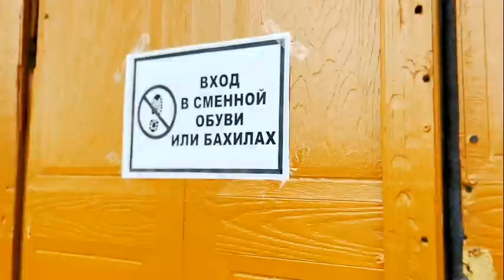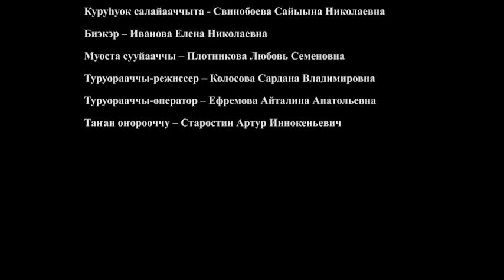Орто сүһүөх | “Кэрэли” эбии үөрэхтээһин киинэ, “Киһи үлэтин харыстаа”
Мэҥэ-Хаҥалас улууһа | “Кэрэли” (5-8 кылаас үөрэнээччилэрэ) Салайааччылар: Айталина Анатольевна, Сардана Владимировна